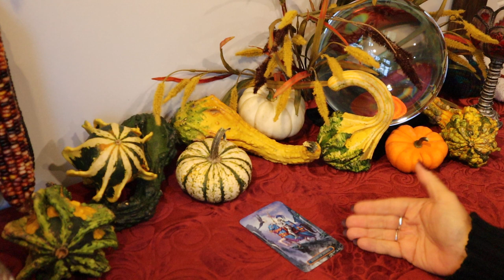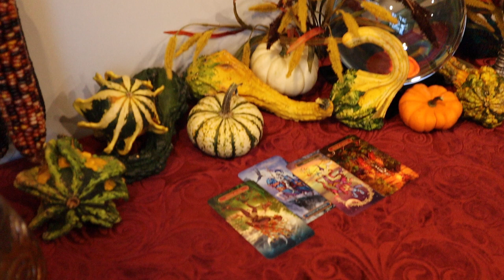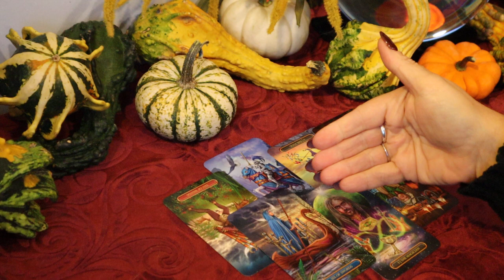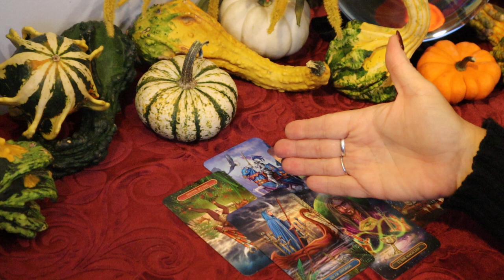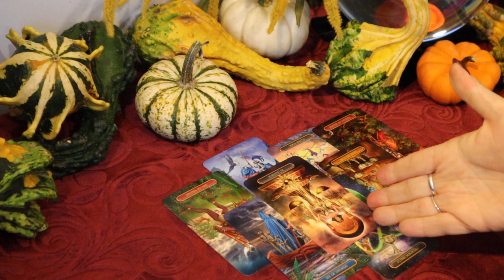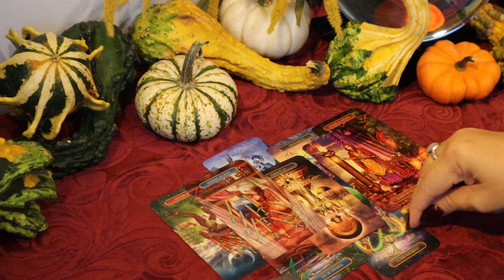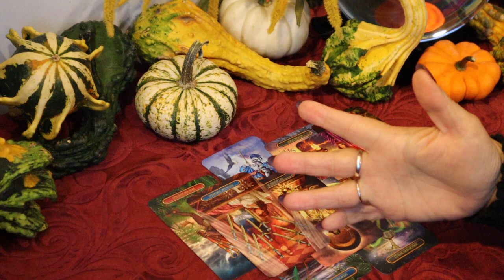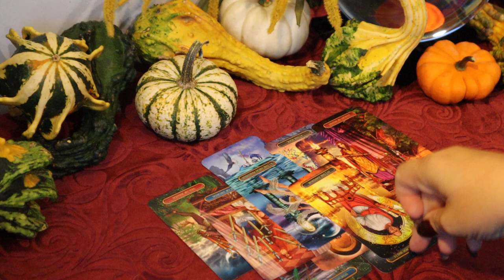The Daily Vibe.....Mental Breakdown....Headed for a Big Fall (Out)....Daily Tarot Reading